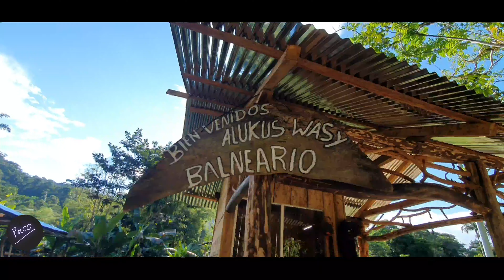Alukus Wasi, PUYO, Amazonia Ecuatoriana